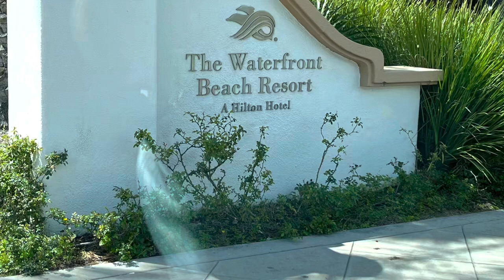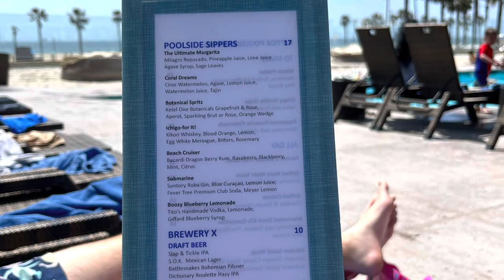Huntington Hilton 2023